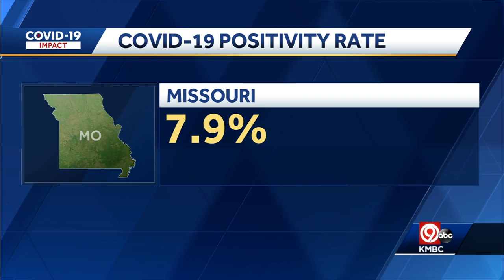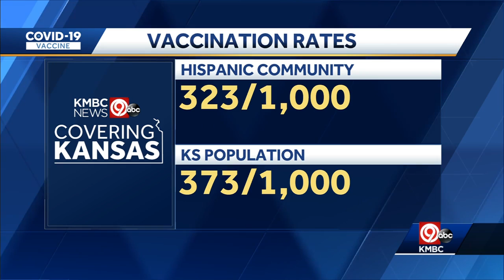Noon Monday COVID-19 update